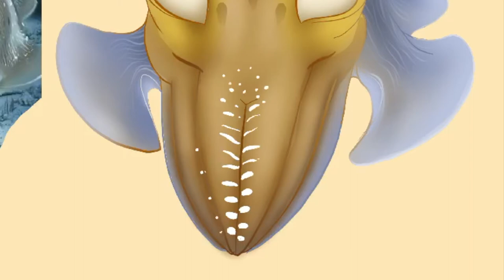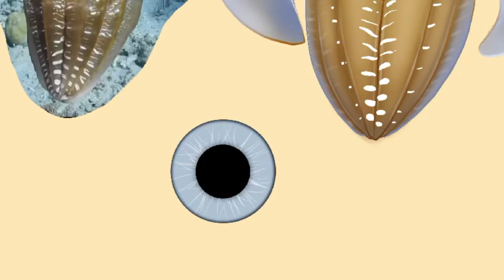Cute Cuttlefish Time-lapse in Procreate on Ipad Pro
More like Cuddlefish
Follow on instagram! Instagram.com/Drugfreedave (@Drugfreedave)
--- DRAWING & TUTORIAL EQUIPMENT ---
- (Screen Recorded with Iphone 6)